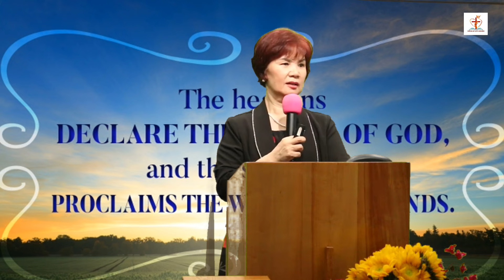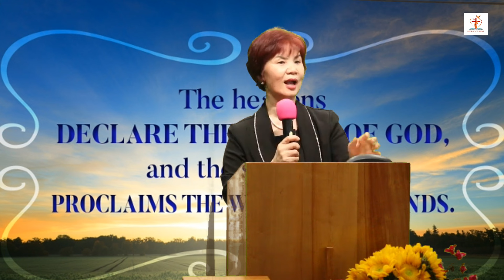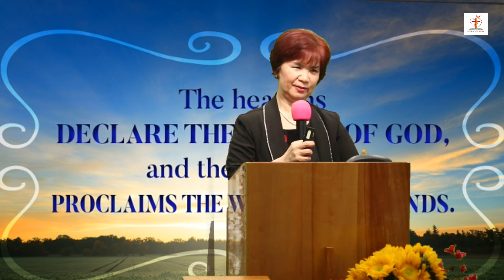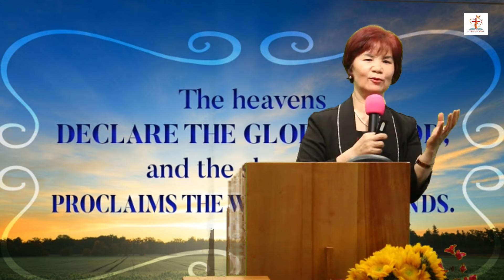Đến Với Đấng Năng Quyền I Mục Sư Phùng Thúy Kiều I October 27, 2024